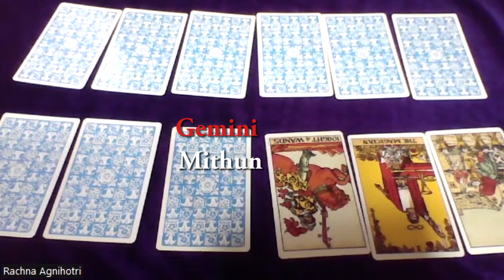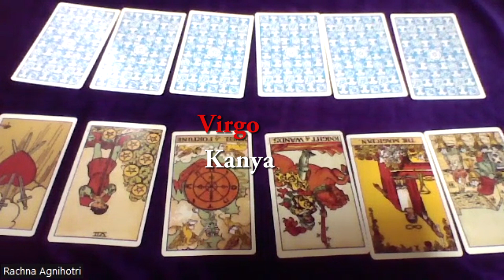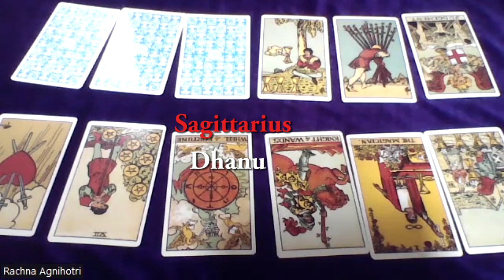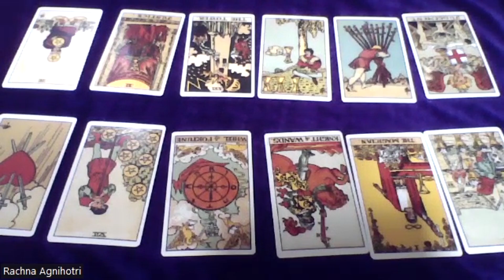Tarot card reading for 31 October